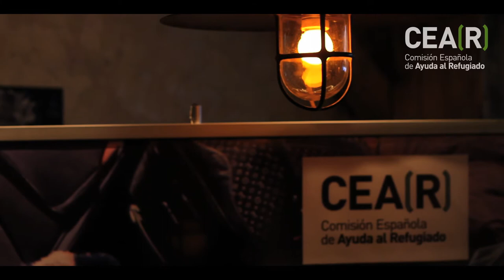Acordes con causa. Día Refugiado. 20J 2013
Vídeo realizado por David Pérez Fabián y Chico Sánchez colaboradores de CEAR, en el concierto solidario realizado por el Día Mundial del Refugiado, el 20 de junio de 2013.

Desde CEAR agradecemos a los realizadores, a los músicos VAZ Oliver y Wild HOney y a Henry Molano, por su  colaboración y apoyo a nuestra entidad.